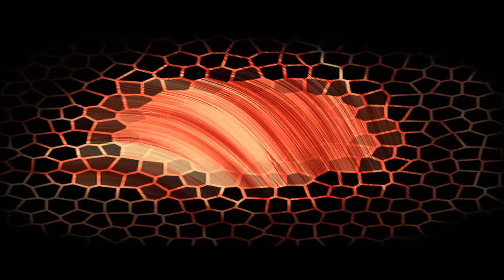Improvising By Ear || Triptico || Gotan Project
Hi, In a series of improvisations homemade videos, I invite you to listen to a new color from the Tango rhythm known as fast-dramatic genre, playing sounds with my extraordinary vision.